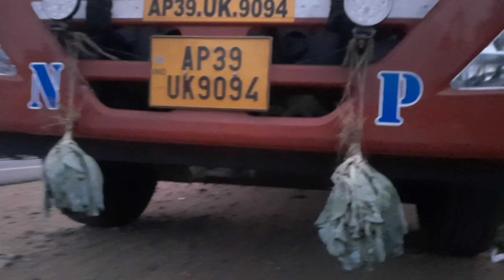Tirupati lo ma dhosthulu tirumala laddulu icharu ,Time leka povadantho afternoon Maggie chesukunnamu